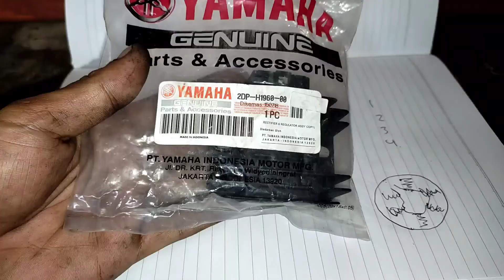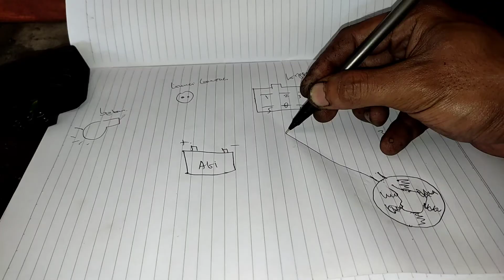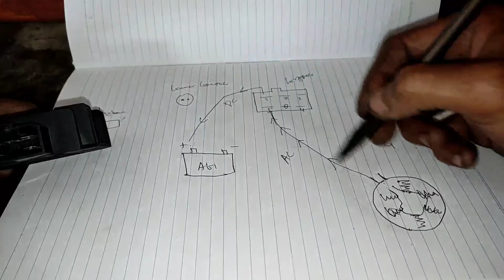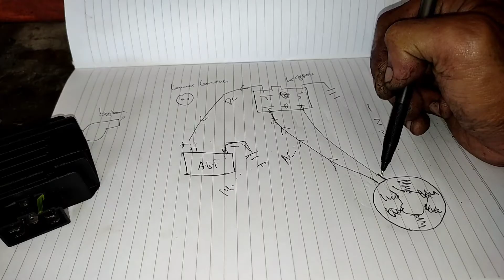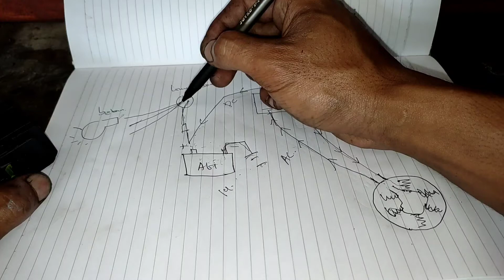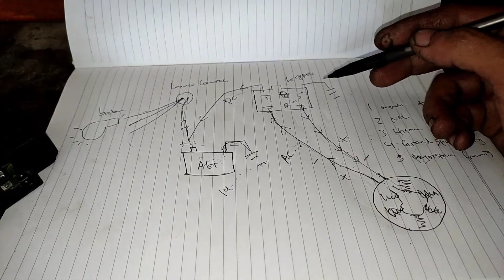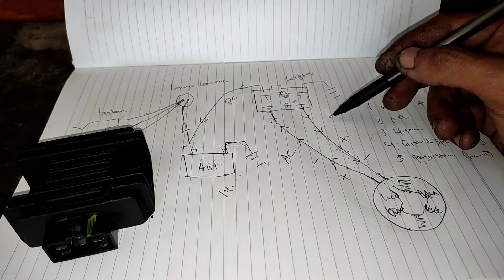JALUR PENGISIAN KIPROK YAMAHA NMAX AEROX FULLWAFE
skema rangkaian dan cara kerja dari kiprok yamaha nmax bahas jalur kabel dan cara kerja untuk sisitem pengisian dari kiprok nmax atau aerox di mulai dari spul kiprok aki sampai ke beban

mudah mudahan video ini bermanfaat